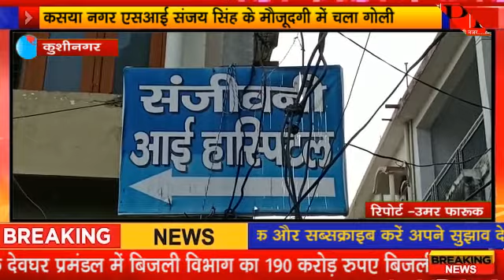कसया नगर एसआई संजय सिंह के मौजूदगी में चला गोली.....kppn News